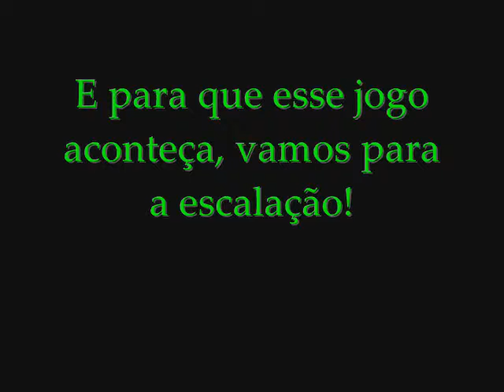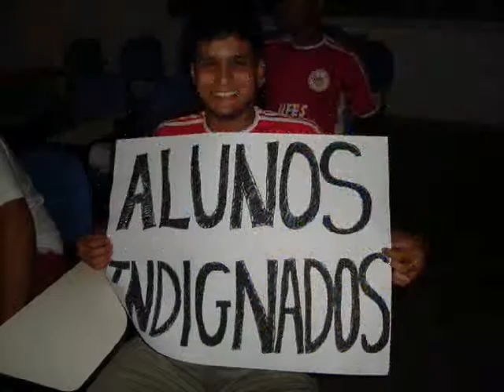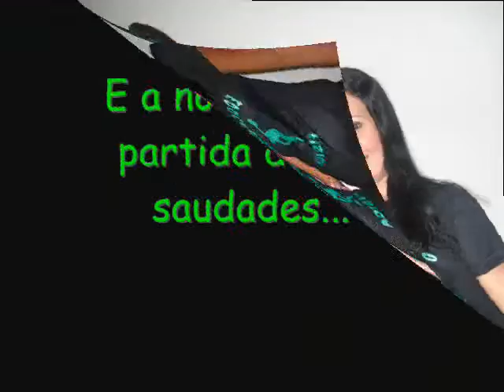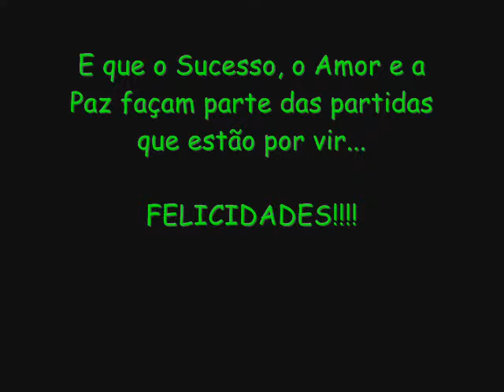Video do baile 0002